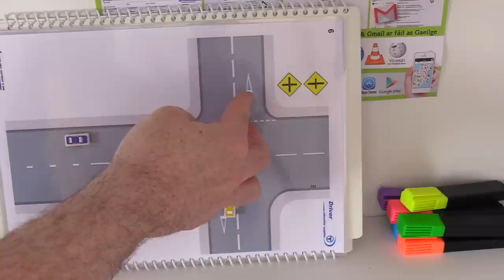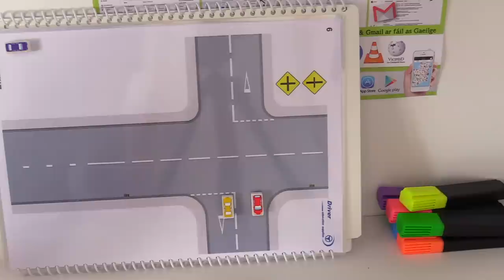Theory Questions For Practical Driving Test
In this driving lesson video I will answer some important theory questions that you could be asked in your driving test.  I will explain the answers in a clear and simple way with a few photos and diagrams to help explain.

If you want to support me and make a small donation to my YouTube channel please do so by following this link